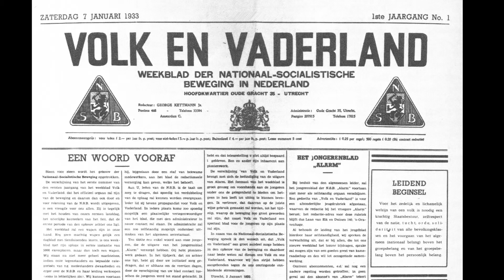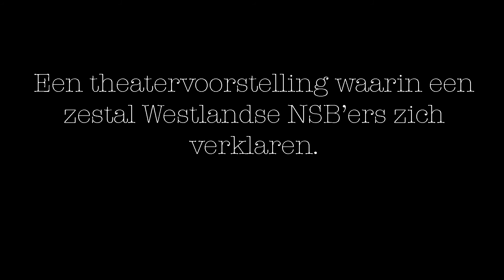4 mei voorstelling in De Naald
Middagvoorstelling 15.00 uur en avondvoorstelling 21.00 uur